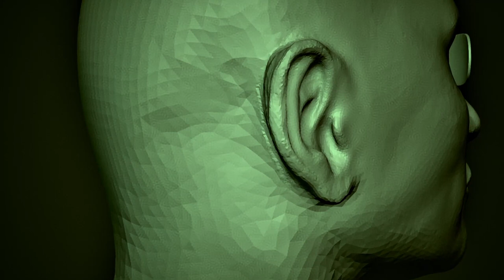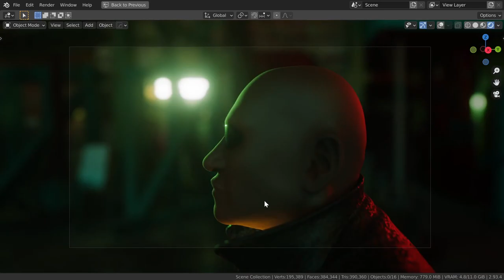Esculpiendo a Morfeo en Blender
Puedes ver el proceso completo acelerado (tiempo real: 3 horas aprox.). Para aprender a esculpir en Blender, echa un vistazo a mi curso de Introducción a la escultura